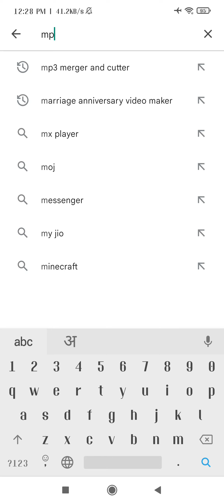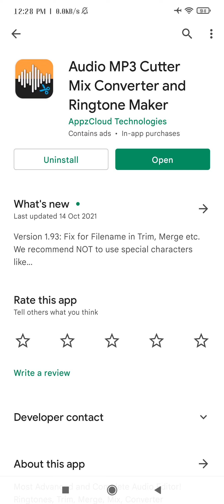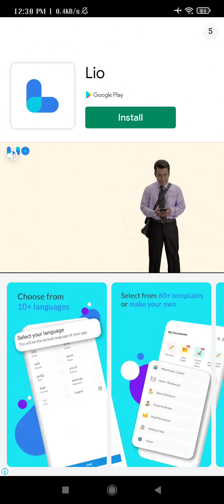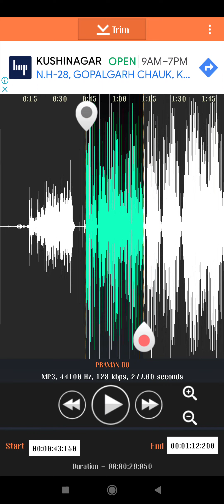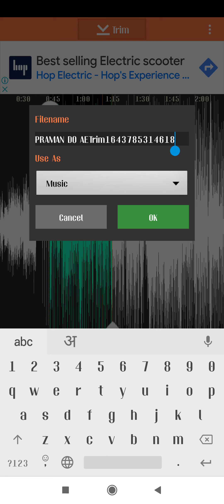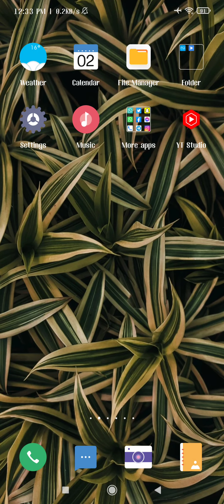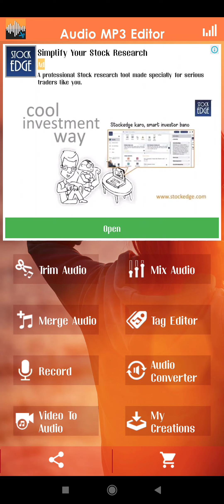HOW CAN WE TRIM ANY MP3 SONG-MAKE RINGTONE